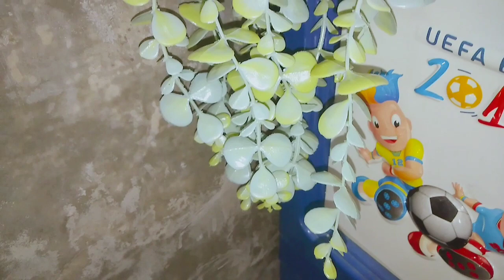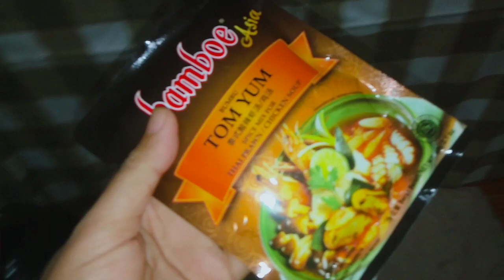kegiatan ibu rumah tangga sore hari | setrika baju kerja suami - beres beres dapur - bikin tom yum